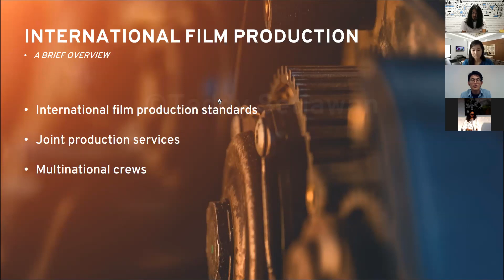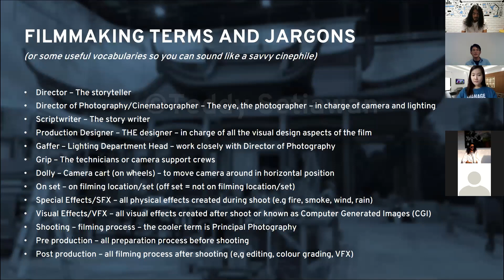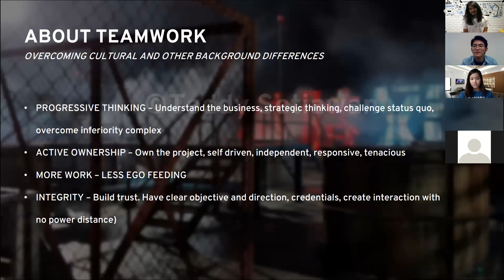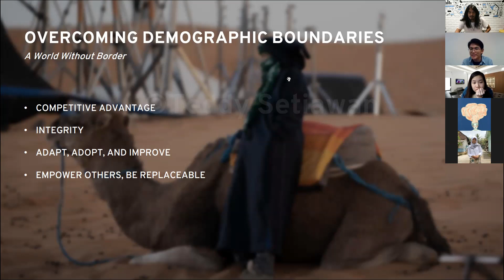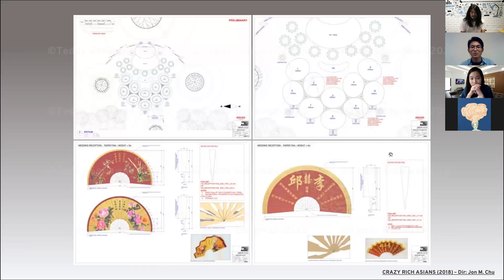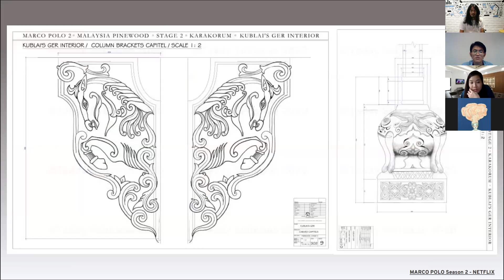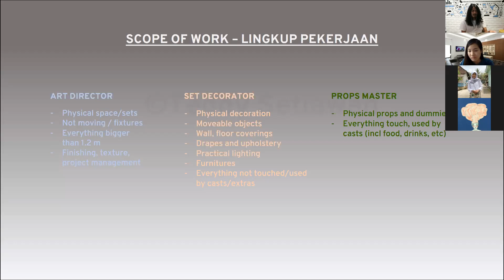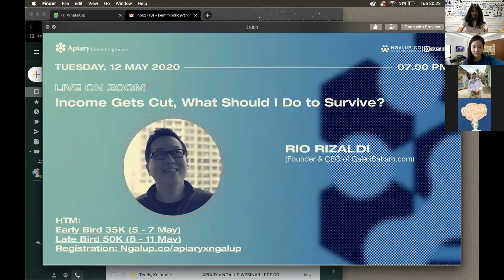Working for Hollywood : Thriving in The Creative Industry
Avengers, Joker, Toy Story, Jumanji, siapa yang ga kenal film Hollywood? Film hollywood udah diputar di berbagai bioskop belahan dunia. Tapi pernah kebayang ga gimana rasanya kerja di Hollywood? Gimana sih proses produksi film Hollywood yang selama ini kita tonton? Apa yang bisa dipelajari dari bekerja di tim dengan latar belakang budaya dan bahasa yang beragam?⁣
Yuk, biar ga makin penasaran simak dan tanya-tanya langsung sama Art Director film Hollywood, Kak Teddy Setiawan Kho. Di live kali ini, Kak Teddy akan berbagi:⁣
1. Overview tentang produksi film internasional⁣
2. Belajar beberapa istilah umum di industri Hollywood⁣
3. Bagaimana beradaptasi dengan tim dari latar belakang yang beragam⁣
4. Mengatasi demographic boundaries⁣